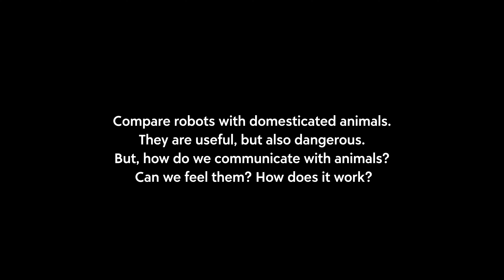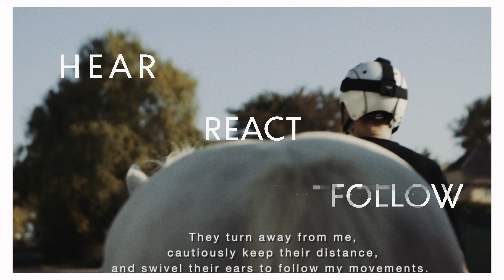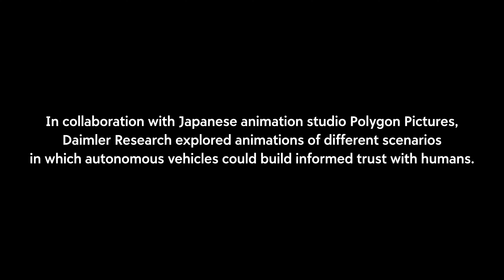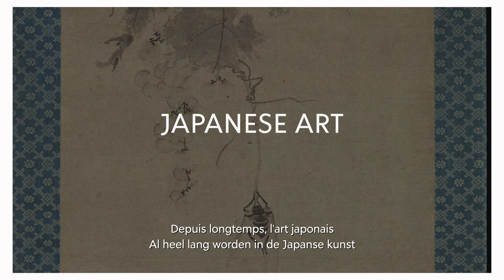STARTS PRIZE ’20 –SLAP | Interview | BOZAR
Every year the STARTS Prize rewards projects that find innovative responses to the social, ecological and economic challenges that Europe will be facing in the near future through the meeting of science, technology and the arts (STARTS). BOZAR’s exhibition showcases the winners.